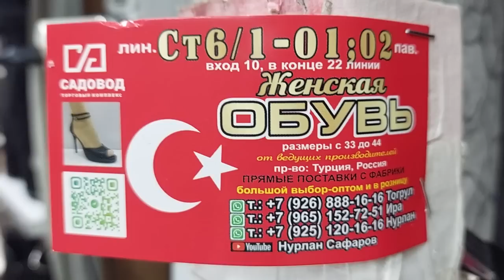ОБУВЬ БУТИК "НОГИ СКАЖУТ СПАСИБО" СУПЕР ЗИМА2024 Г МОДЕЛИ МОСКВА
ОБУВЬ "НОГИ СКАЖУТ СПАСИБО " СМЕШНЫЕ ЦЕНЫ ОПТ И РОЗНИЦА ТУФЛИ РЫНОК САДОВОД !  УРА НОВИНКИ БУТИК "НОГИ СКАЖУТ СПАСИБО "СТ 6/1ПАВ 01-02 ТУФЛИ ЛОФЕРЫ КЕДЫ МОСКВА САДОВОД ❤